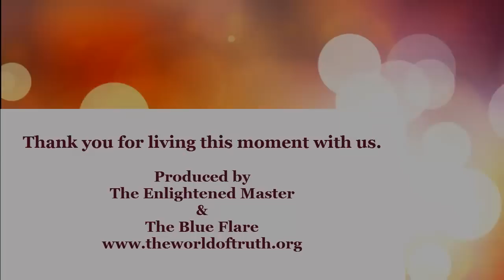A moment of enlightenment with the Enlightened MasterIbrahim Hassan part 5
A moment of enlightenment with the Enlightened Master/Ibrahim Hassan -Part-5
interview by / The Blue Flare " his wife"

This video consists of 5 Parts ,Video duration (all parts): 1:03h
His childhood, connection with other civilizations, inner journey, a moment of enlightenment, abilities, the event, update ... etc